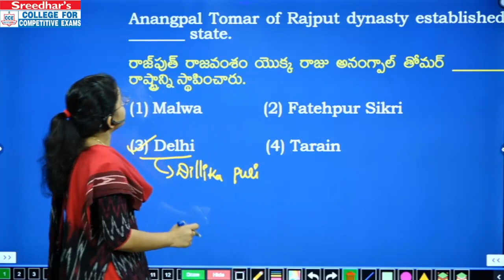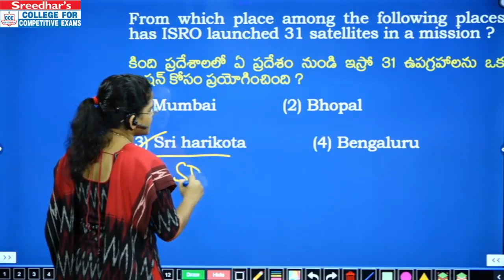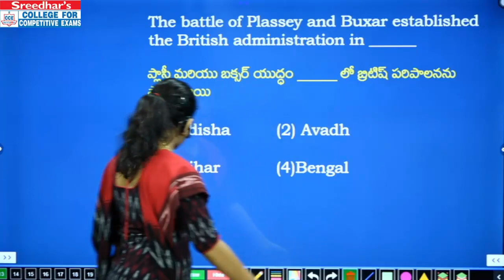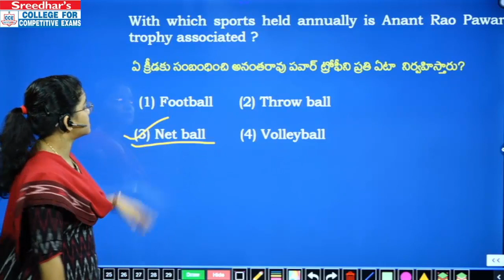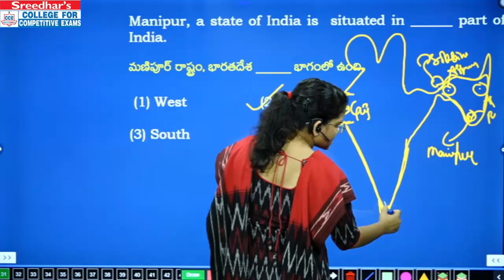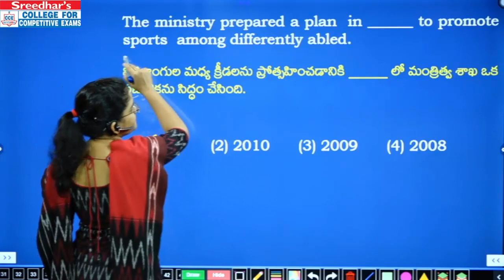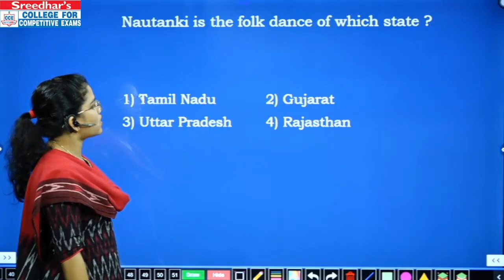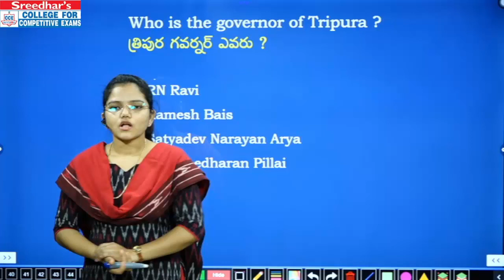GENERAL STUDIES | GS SET-7 | MOST IMPORTANT QUESTIONS FOR RRB NTPC & GROUP-D 2021 IN TELUGU